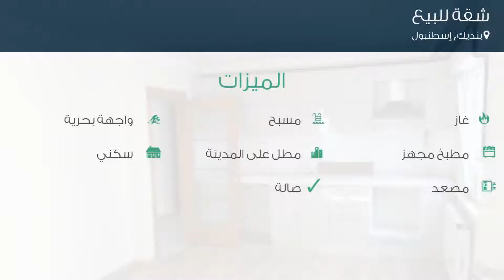شقة للبيع في شارع Ulubatlı حسن كاديسي, بنديك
تفاصيل العرض:-

رقم: 3250840

ميزات:-

3 الغرف, 1 غرف أخرى, 1 عدد دورات المياه, 1 سعة مرآب السيارات, 7 عدد الأدوار, غاز, مسبح, واجهة بحرية, مطبخ مجهز, مطل على المدينة, , سكني, مصعد, حديقة, صالة